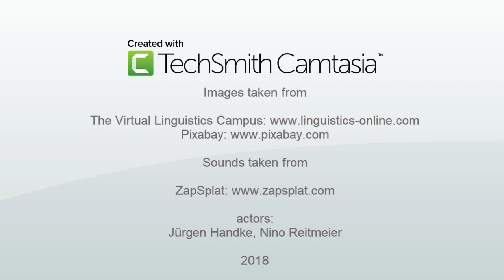HF008 - Heroic Failures: Ambiguity